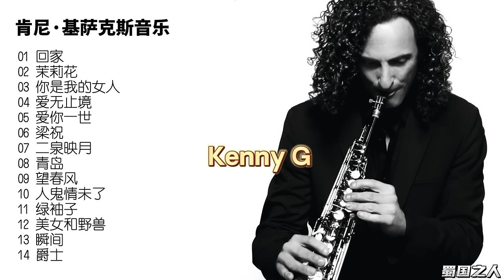【欧美音乐】肯尼·基萨克斯音乐，首首抒情浪漫，珍藏代表之作!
▶️分享华语音乐，传播中国文艺！欢迎大家关注我的音乐频道，喜欢就请关注和收藏我的频道主页!

专辑简介：
专辑收录Kenny G历年来广为流传的萨克斯名曲，首首抒情浪漫，所有曲目均是凯丽金超白金的珍藏代表之作；Kenny G萨克斯管演奏精湛技艺，对每一首乐曲旋律的重视及演奏，当东方遇到西方迸发出曼妙的音乐碰撞，他不仅是流行音乐史上畅销的演奏曲艺人，同时也是当代畅销的爵士乐乐手；萨士风悠扬流淌，勾勒出城市迷人的浪漫情境！

专辑曲目：
01 回家
02 茉莉花
03 你是我的女人
04 爱无止境
05 爱你一世
06 梁祝
07 二泉映月
08 青岛
09 望春风
10 人鬼情未了
11 绿袖子
12 美女和野兽
13 瞬间
14 爵士

专辑名称：凯丽金 心灵的响往 DSD
专辑艺人：Kenny G 凯丽金
出版公司：珠影白天鹅音像出版社
出品公司：广州原声时代文化传播有限公司
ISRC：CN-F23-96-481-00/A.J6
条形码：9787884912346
发行时间：2017年8月
资源类型：正版CD原抓WAV+CUE